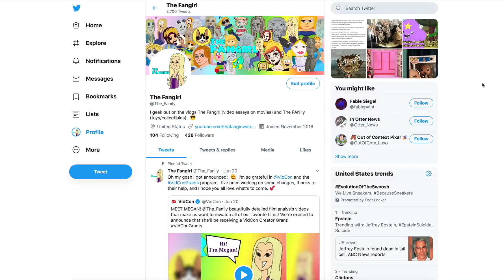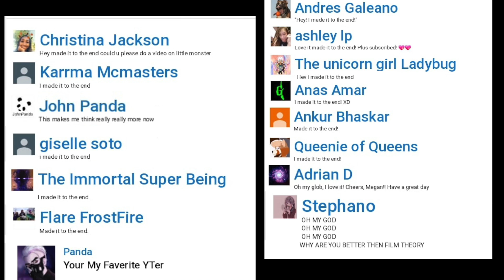Why Does Abby Help Lev? | The Last of Us Part 2 Character Case Study (The Fangirl)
SPOILERS ahead for The Last of Us 2!  What is it about Abby and Lev that brings them together and makes Abby so devoted to a kid she just met?  Short answer:  Daddy issues!